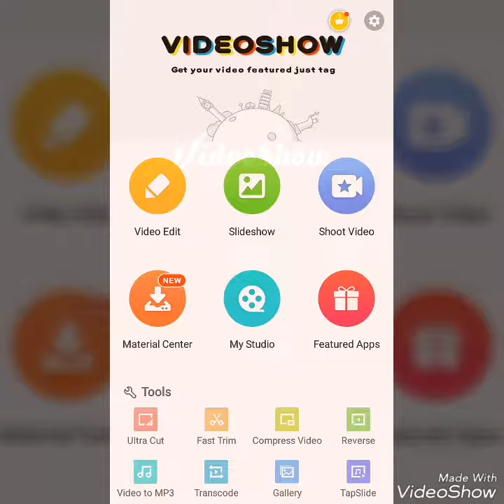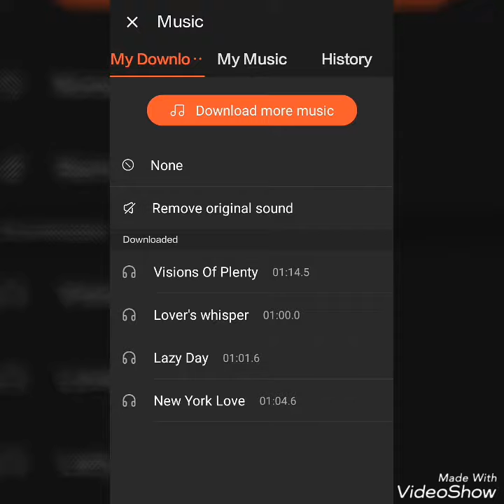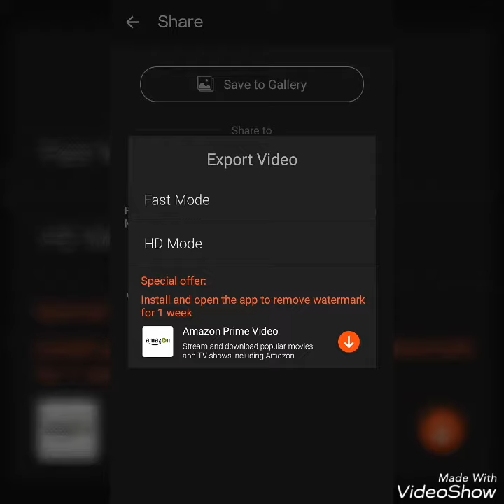How can we connect music to video clip